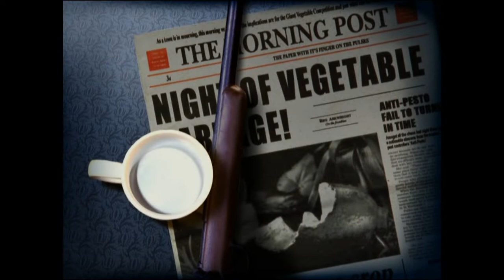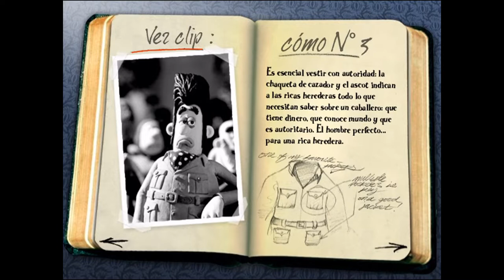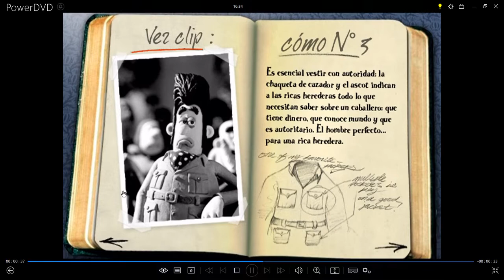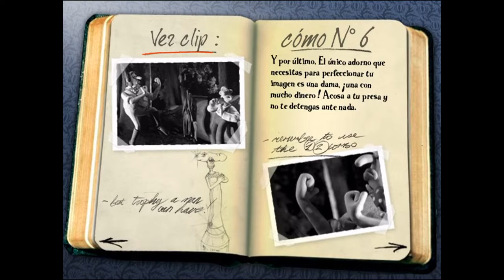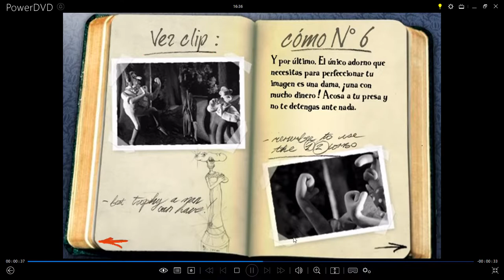Wallace y Gromit: La Batalla de los Vegetales (2005) | Juego: Guía de lo Bueno con Víctor del Bosque